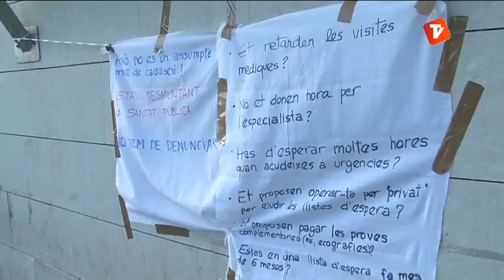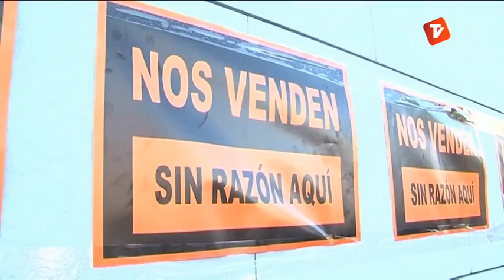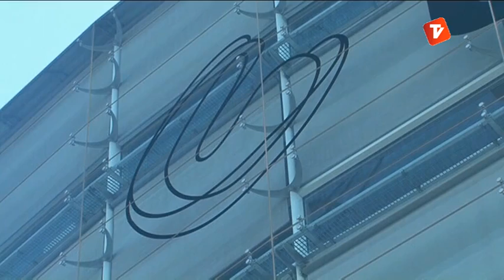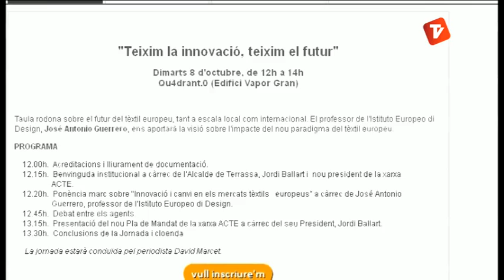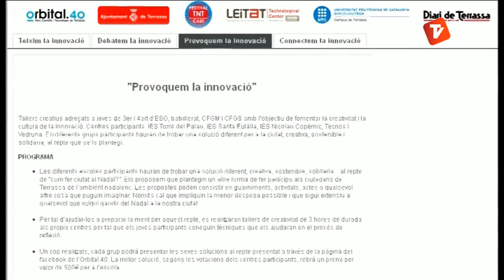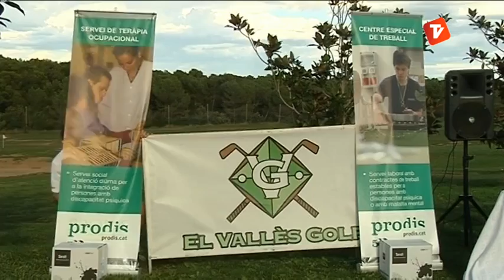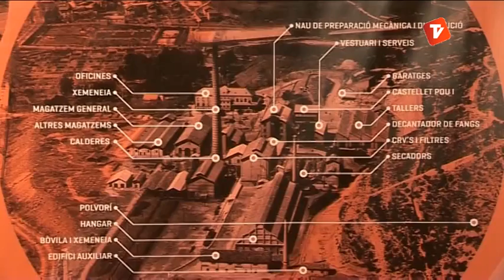Notícies Tarda 01-10-2013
Notícies Tarda de Canal Terrassa Vallès d'aquest dimarts 1 d'octubre de 2013, presentat per Laura Contreras.